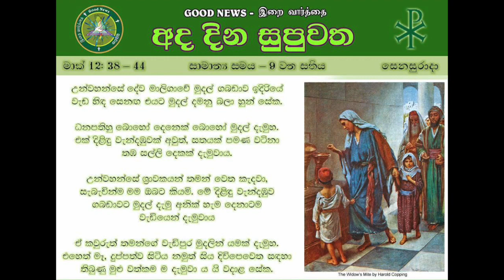Ordinary Time Week 9 - Sat - Sinhala